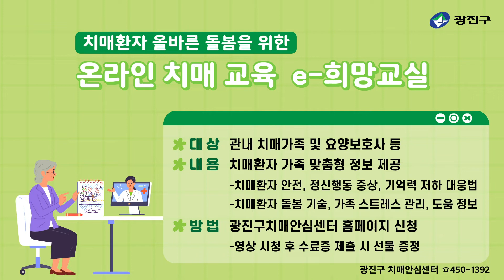[광주리 - 8월 첫째 주] 광진구 주요소식 및 생활정보